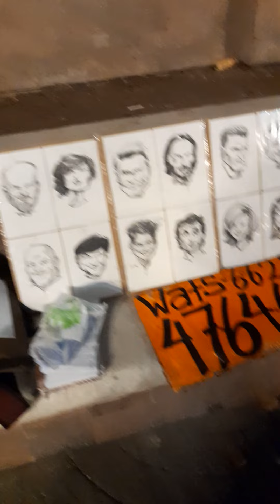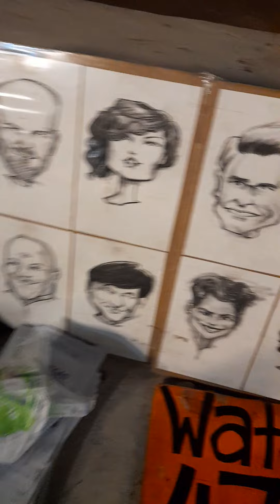CATEDRAL DE HERMOSILLO Y PLAZA SARSGOZA